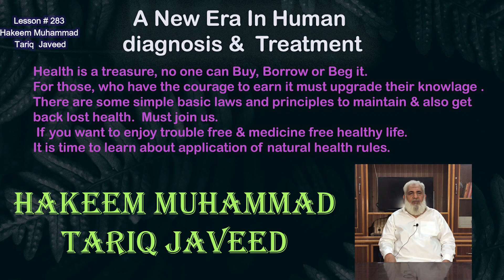Sugar k mareezon me pai jany wali aam or mushtarak alamaat | Symptoms of Diabetes | Lesson # 283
Common Symptoms of Diabetic Patients.

Sugar k mareezon me pai jany wali aam or mushtarak alamaat, inki wajohaat or ilaj.